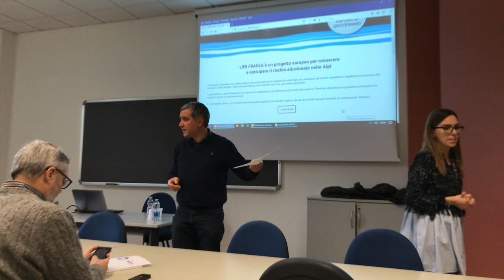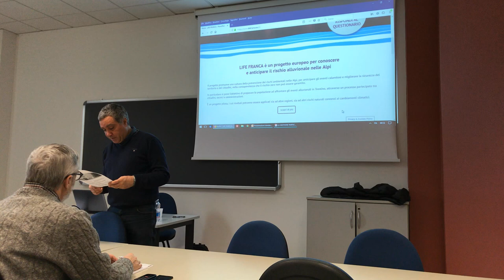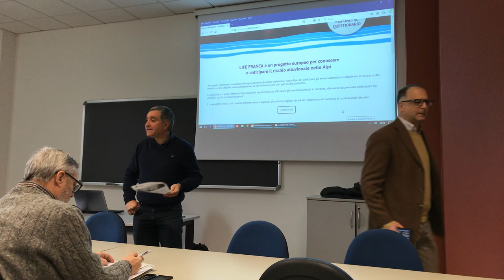Second day of Life FRANCA workshop at Unitn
This is just a brief introduction of the day.